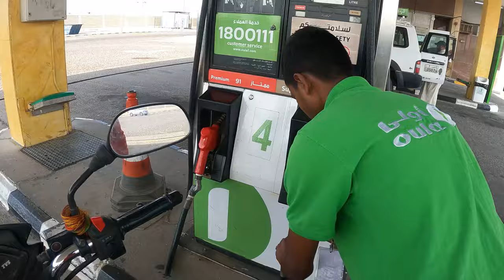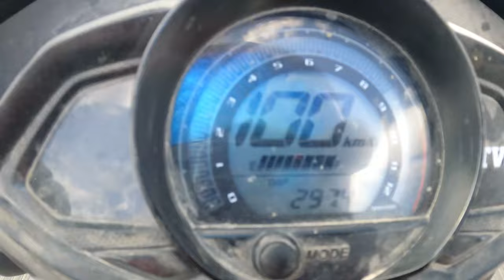कुवैत में ऊंट 😪 चराने वाले ऐसे रहते हैं देख लो यह हाल है Kuwait vlog video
In this video, we'll walk you through:
- {Topic 1}
- {Topic 2}
- {Topic 3}

TIMESTAMPS
0:00 Intro
1:00 First Topic Covered
1:30 Second Topic Covered
2:30 Third Topic Covered

We sell these excellent products. Check them out here:

कुवैत में बकरी चराने का वीजा कितने का है,कुवैत में ऊंट बकरी का काम,कुवैत में बक़री चराने वाले क़ा घर,अरब में कैसे बकरी चराते हैं लोग,कुवैत में बकरी का काम,कुवैत में बकरी चराने का वीजा,अरब देश में बकरी चराने वाले का घर,अरब में बकरी चराने वाले का घर,सऊदी अरब में बकरी चराने वाले,अरब में बकरी चराने वाले की सैलरी,अरब में बकरी चराने वाले का घर और तनखा,कुवैत में यह 9 गलती करेंगे तो जेल हो जाएगा,कुवैत में भूलकर भी ना करें यह 9 गलती